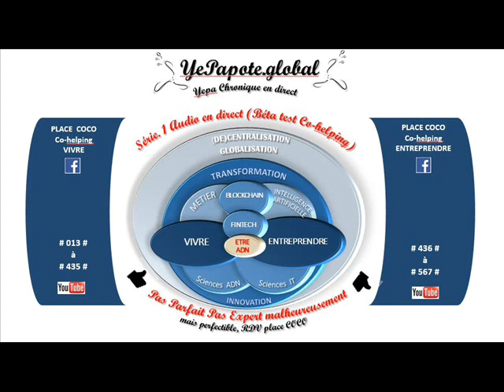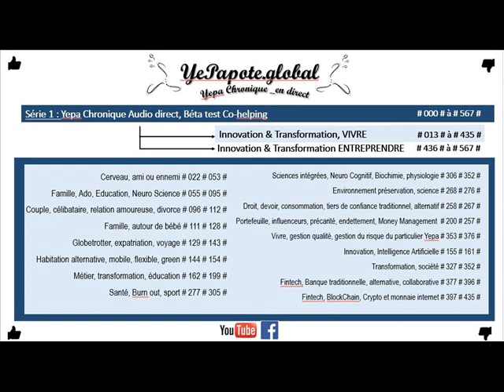#275# Vélo : Deplacement, vert, Santé Mental, levier de sport et bien être ou subis ?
MISS YEPAPOTE ?